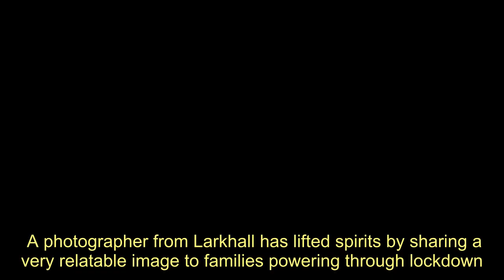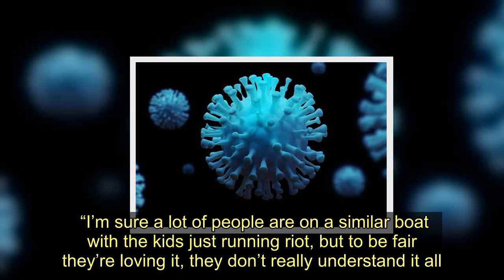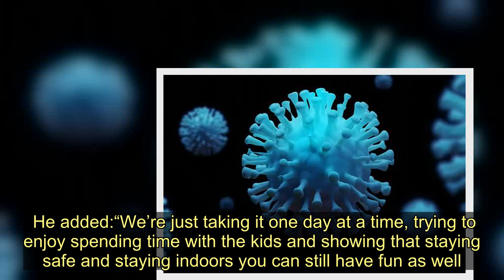Larkhall snapper's life during lockdown picture raises some smiles on Facebook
A photographer from Larkhall has lifted spirits by sharing a very relatable image to families powering through lockdown.  Graham Williamson shared the funny photo depicting his own family in meltdown in their living room, struggling to cope with 24 hours of domestic life.  The shot, which raked in over 6500 likes on Facebook, is completely staged, showing clutter and chaos at all angles, while Graham and wife Laura sit exhausted.   Their two children, Harris, 4, and Mirren, who is seven months old, are pictured in the middle playing with toys and making a mess. Graham said the whole picture of the house being driven mad will resonate with many people across the country and hopefully make a few laugh when we all need it.  He said: “The idea all came to me in the morning as I saw the house was getting pretty messy. We just made a total mess of the place and put it all together for the photo and did it that afternoon.    “We just got as many toys as we could and threw them about and tried to position them into a good framing for a well balanced image. And obviously Laura wasn’t actually drinking either, she just held the bottle for a laugh.  “I’m sure a lot of people are on a similar boat with the kids just running riot, but to be fair they’re loving it, they don’t really understand it all.  “It was all staged, kids enjoyed making a bit of a mess in the living room and I’m pretty sure lots of people can relate to it all.  “I put it up online and it got a good response. A lot of people were saying ‘I can’t believe he’s staged this. That’s what our living room has looked like for the past two weeks.’ So I think it just made some people laugh.   “I’m a landscape photographer and normally out and about in the hills but obviously I can’t really do that right now so it was a chance to just get creative in the house and put something together.  “I had to photograph each of the children individually in their positions and blend everything together in photoshop because there was no way they were going to sit like that even for a split second.”  Graham is delighted with the response his quirky photo received online, but is urging everyone to keep their spirits up during this challenging time.  He added:“We’re just taking it one day at a time, trying to enjoy spending time with the kids and showing that staying safe and staying indoors you can still have fun as well.”  Check out Graham's photography website.   Larkhall snapper's life during lockdown picture raises some smiles on Facebook
Social media,Facebook,Photography,Larkhall,Hamilton